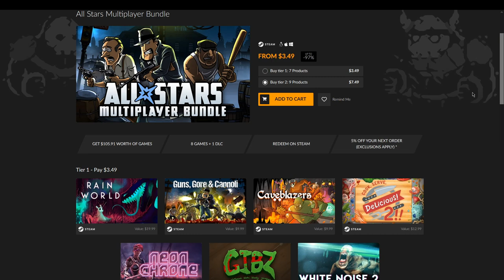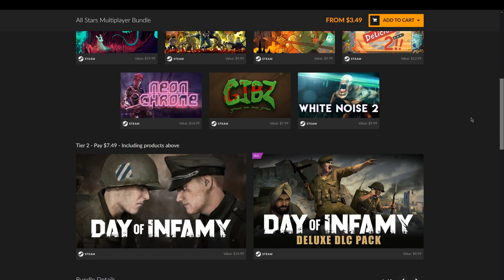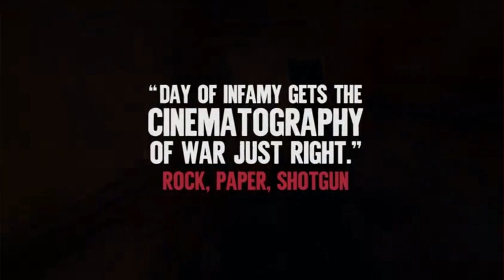Fanatical All Star Multiplayer Bundle : Insanely Good Games For The Low-Low! (Game Bundle Banter)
Whenever Fanatical releases an All Star Bundle they really pull out all the stops. Piles of amazing and fantastic indie games for a price that can't be beat anywhere else online. If you haven't tried a Fanatical All Star Bundles, this could be a great way to introduce yourself to the wonders of Fanatical bundles!

About the All Star Multiplayer Bundle

It’s time to team up - stay safe during the lockdown and have fun remotely with our brand-new All Stars Multiplayer Bundle!

This tiered collection features an awesome mix of multiplayer Steam games for you to enjoy with your mates and online gamers. From survival horror and sidescrolling co-op to roguelike platformer and twin-stick shooter, there’s plenty of games to enjoy during these social distancing times!

Choose Tier One and you’ll receive seven jam-packed titles. Grab your spear and head out in search of food and shelter while fending off deadly creatures in atmospheric platformer Rain World; hit the streets of 1920s Thugtown and fend off a zombie outbreak and rival gangsters in bloody non-stop action with Guns, Gore & Cannoli; and enter a mysterious cave to fight orcs and goblins in brutal roguelike platformer Caveblazers.

Rebuild your legacy as the best chef in the world in management sim Cook, Serve, Delicious! 2!!; embrace your cybernetic abilities and takedown foes in procedural levels with top-down shooter Neon Chrome; and shoot, slice and surf your way through the evil wizard’s hordes of zombies and monsters in action-adventure GIBZ.

If horror’s your game, get ready to team up as part of an investigative team, or be the one to devour them, in 4v1 asymmetric survival horror White Noise 2.

Choose Tier Two and you’ll get all of the above plus an additional game and DLC. Experience a diverse team-orientated FPS in iconic WWII settings with Day of Infamy, where you’ll defend the line and storm the beaches in a variety of action-packed modes. Plus, get the soundtrack and instant access to the U.S. 101st Airborne, Seaforth Highlanders of Canada and the German 1st Fallschirmjager Division units with the Day of Infamy - Deluxe DLC.

Fanatical (formerly Bundle Stars) is a United Kingdom-based online video game retailer. It has sold more than 62 million officially authorised game keys to over one million customers globally.

Fanatical has a catalogue of over 5,950 games from more than 900 game publishers and developers. These include direct partnerships with Bethesda Softworks, SEGA, THQ Nordic, Deep Silver, Kalypso Media and Codemasters as well as smaller independent developers.

Fanatical is powered by a passionate team of gamers. Whether we're putting a smile on your face by saving you money, or creating engaging content showcasing the games you want to play, we will always strive to be one of your favourite gaming destinations.

At Fanatical we’ve made the choice that we will always act with integrity. We ensure that all our products are officially licensed, benefiting our customers and our publishing partners.

About Fanatical
    We’re on a mission to help gamers from all over the world find the best games at amazing prices. From blockbuster pre-orders and chart-topping new releases, to best-ever daily Star Deals and bundles, we are Fanatical about bringing you the best deals on the planet! Come and browse over 7,300 games, all licensed directly from the official game publishers and developers.
Our Community
    We have an active Fanatical community of 2.5 million passionate gamers. Why not check out our Fanatical Facebook, Twitter or Steam Community pages and join in the conversation? Or keep up to date with our Fanatical Blog or email newsletter.
Instant Download
    Access your game keys immediately and start playing! No waiting, no fuss.
Our History
    Up until 1st November 2017, Fanatical was called Bundle Stars, which we launched in 2012 and built to become one of the web’s most prominent and popular digital game stores. Fanatical is owned and operated by Focus Multimedia Ltd., a leading, independently-owned retailer and publisher based in the UK. We have been partnering with talented developers and publishers of all sizes since 1995, and have shipped over 70 million officially licensed game keys to date.

Fanatical.com
Official partner of over 1,000 game publishers, We are Fanatical.